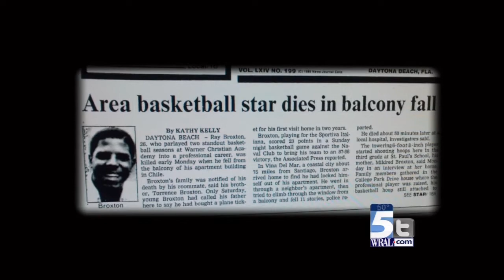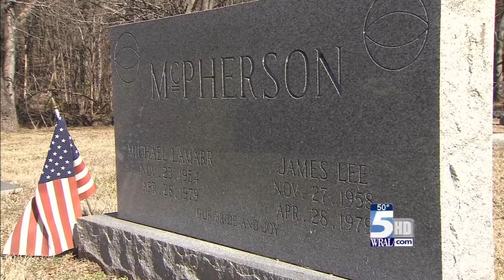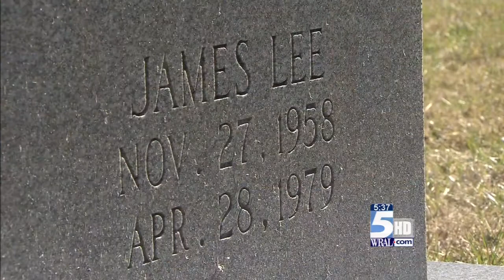Sports Reporting James McAdoo